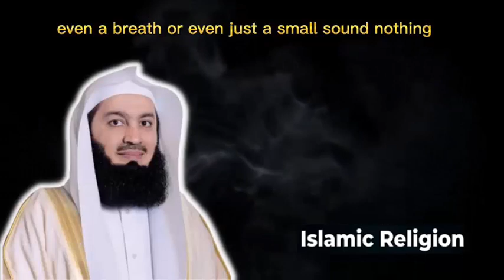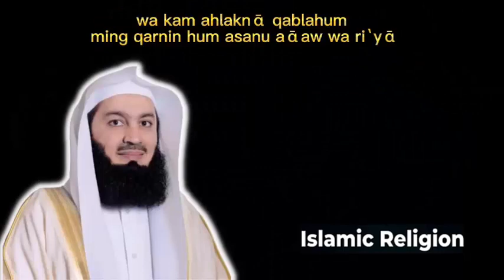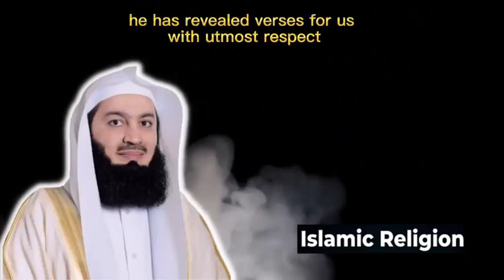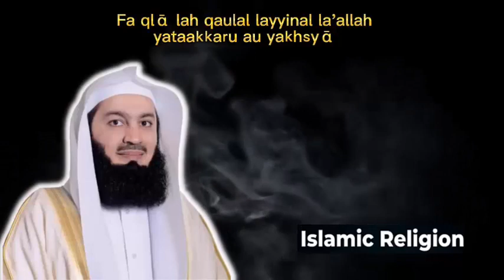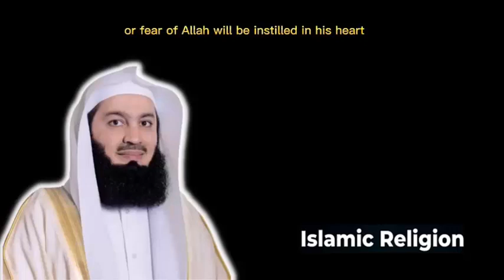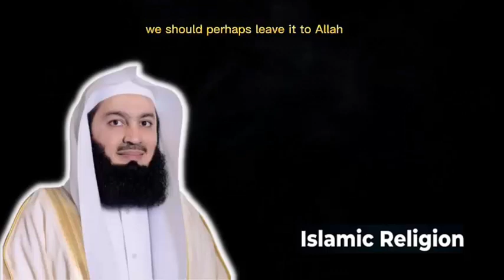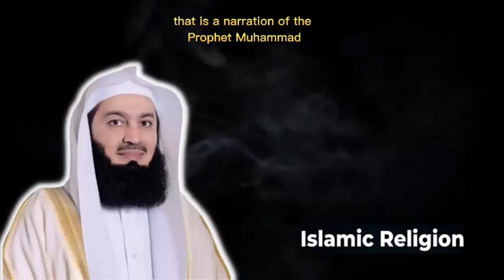Mufti Menk's Wisdom: Embracing the Power of Silence - Golden Words Harnessing the Power of Silence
Golden Words of Mufti Menk: Harnessing the Power of Silence

Silence is Golden, The Power of Being Silent by Mufti Menk
Silence is Golden, The Power of Being Silent
more than you and I
people who had a lot of
wealth a lot of authority people who had
so much and Allah Almighty says do you
know-how
how many of them we've destroyed
they're no longer in existence the last
verse of the Surat Maryam Allah says do
you hear them do you even hear a sound
from them now the pharaoh who was a
great Tyrant and all the others who had
so much they amassed so much of wealth
do you hear or do you hear them at all
even a breath or even just a small sound
nothing
so Allah Almighty is addressing us to
say oh man don't become haughty people
who had more than you
have already returned to Allah so no
matter what you have you are also going
to return to Allah Allah Almighty says
in verse number 74.
[Music]
we have
destroyed many before them who were
better than them they had more
belongings than them they had much more
than them
and much more than you may Allah
Almighty grant us a lesson and at the
end Allah Almighty asks the same
question or makes the same statement
actually
he says
[Music]
can you feel any one of their presence
or do you even hear from them the
slightest of sounds
the answer is no
so abstain from haughtiness
humble yourself to Allah
be respectful when addressing others may
Allah grant us goodness
that when Allah Almighty
told the prophet Moses to go to the
Pharaoh he reminded him to speak with
utmost respect in the most beautiful
words if you notice every other day in
our episode speaking about revelation we
are coming to this point the point of
how you speak to others
it's because Allah Almighty addresses us
with so much of respect yet he is the
lord of the Worlds he speaks to us he
has revealed verses for us with utmost
respect subhanallah
so when we speak to people we should be
speaking with a soft tone we should bea
speaking with soft words we should be
speaking with loving kind words
respectful terminology we should be
addressing people bearing in mind that
they are human beings
if we forget that how can we call
ourselves those connected to Allah or
those connected to revelation we must
reconnect my brothers my sisters
if we take a look at what Allah Almighty
says in verse number 44 of Surah Taha
a beautiful verses I love these verses
Allah is telling the best of the time to
go to the worst of the time and Allah
still says to him the two of you when
you go to the Pharaoh speak to him with
soft words
perhaps by virtue of you speaking with
soft words he may he may
take heed and he may be more conscious
of Allah perhaps an element of
Consciousness or fear of Allah will be
instilled in his heart
subhanallah this shows us that when you
speak to people kindly they would be
more willing to listen to what you have
to say
Islam
was so happy but he was embarrassed at
the same time for the reason that they
were old what am I going to tell the
people now obviously we're taught
that we shouldn't worry about what
people say but human nature is such that
somewhere within you there is a small
concern about your reputation Perhaps
Perhaps about what people close to you
may or may not say
but because of this
asked for a sign
here
foreign
grant me a sign Allah Almighty says your
sign is that you shouldn't speak to
people for three nights in another verse
for three days so three days three
nights don't speak to the people
you know subhanallah Allah will assist
Allah will guide Allah will answer Allah
will clarify you do not need to do that
so sometimes these things happen that
was verse number 10 of Surat Maryam
where he asked for a sign
sometimes